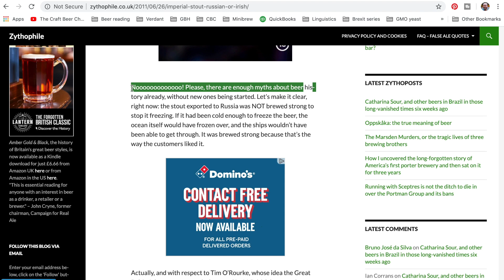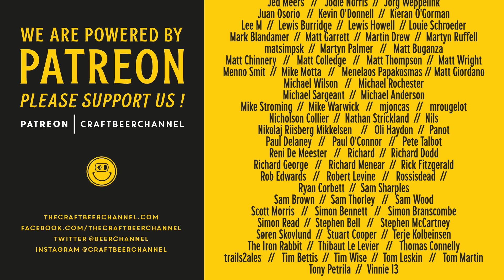What is Imperial Stout? | The Craft Beer Channel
This week we're asking what is Imperial Stout, and what is it's history? There's a lot of confusion around this style, as well as the difference between porter and stout and Russian and Imperial Stout. To aid our confusion, we pick a 14% Imperial Stout to chew while we go DEEP into it.